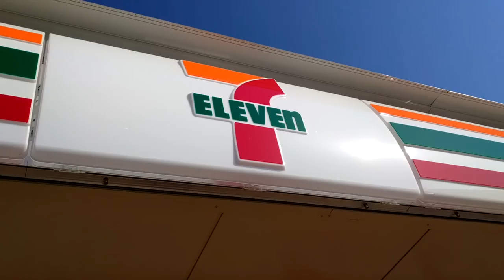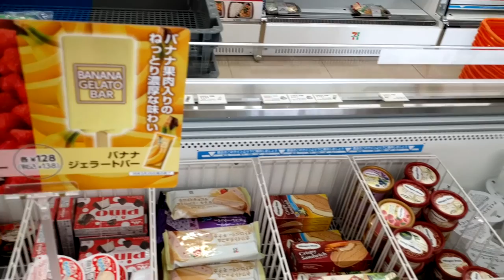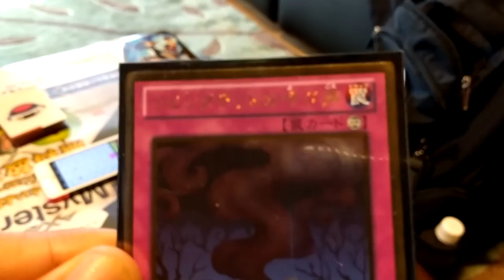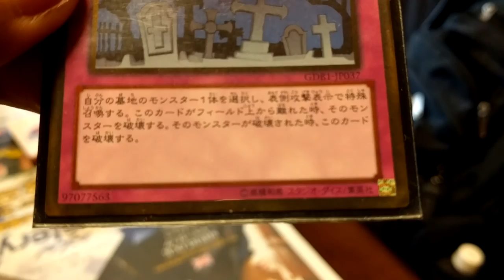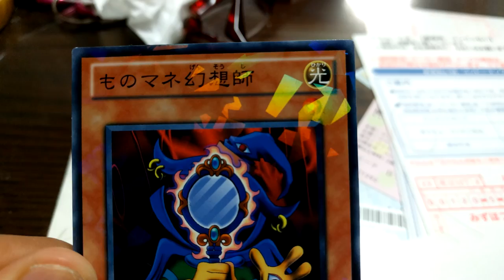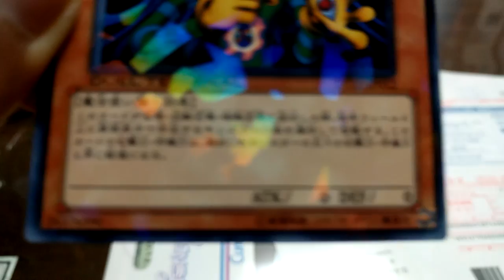La no "tan" ciudad - ¡Un Ecuatoriano en Japón!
Viernes, 25 de Marzo del 2016 (Primer clip del video)
Sábado, 26 de Marzo del 2016 (El resto del video)

Porque Japón no es sólo las grandes ciudades y tecnología. También tiene lugares tranquilos que vale la pena disfrutar sin tanto desenfreno o agobio.

Comenta y comparte este y mis otros vídeos :)